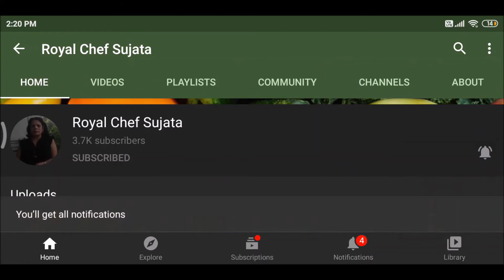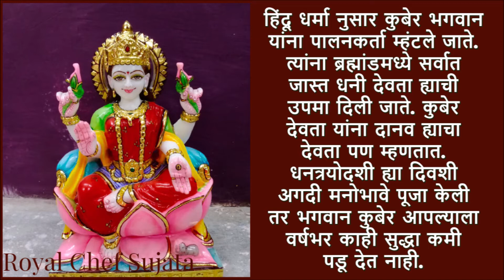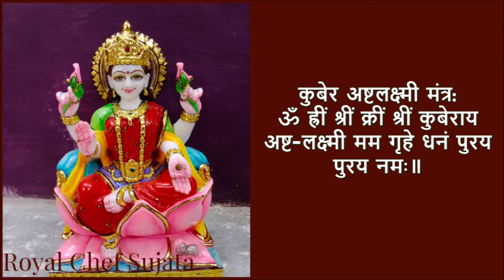धनत्रयोदशीला कुबेर भगवान ह्यांचा धनप्राप्ती मंत्र Dhantera s Lakshmi Kuber Mantra Dhan Prapti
धनत्रयोदशीला कुबेर भगवान ह्यांचा अपार धनप्राप्ती मंत्र विडियो इन मराठी
Dhanteras Lakshmi Kuber Mantra For Dhan Prapti Video In Marathi
धनत्रयोदशी ह्या दिवशी कुबेर भगवान ह्याच मंत्र म्हणून त्यांना खुश करून धनप्राप्ती मिळवा.
धनत्रयोदशी गुरुवार 14 नव्हेंबर 2020 ह्या दिवशी आहे. ह्या दिवशी लक्ष्मी माता व कुबेर भगवान ह्याची विधिपूर्वक पूजा करून मंत्र जंप करावा. ह्या दिवशी सोने, चांदी, हीरे ह्याची खरेदी करणे शुभ मानले जाते.
हिंदू धर्मा नुसार कुबेर भगवान यांना पालनकर्ता म्हंटले जाते. त्यांना ब्रह्मांडमध्ये सर्वात जास्त धनी देवता ह्याची उपमा दिली जाते. कुबेर देवता यांना दानव ह्याचा देवता पण म्हणतात.
धनत्रयोदशी ह्या दिवशी अगदी मनोभावे पूजा केली तर भगवान कुबेर आपल्याला वर्षभर काही सुद्धा कमी पडू देत नाही.
The text of Dhanteras Lakshmi Kuber Mantra For Dhan Prapti in Marathi Language can be seen her